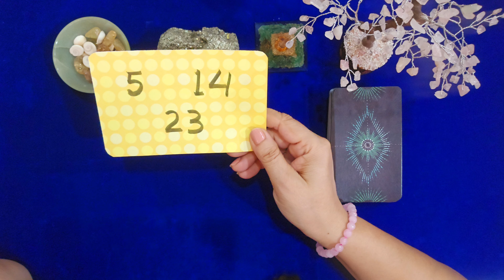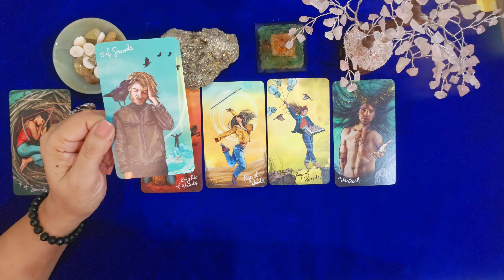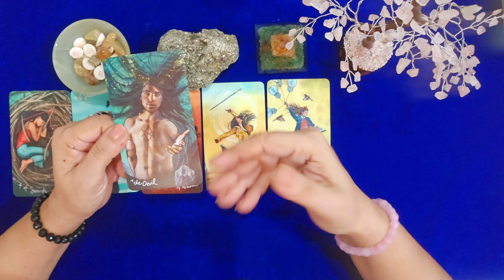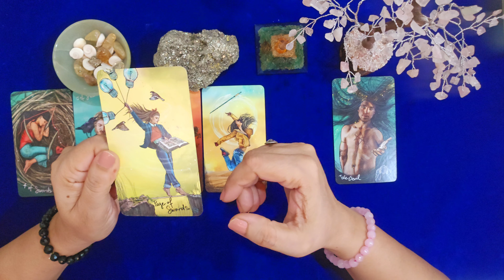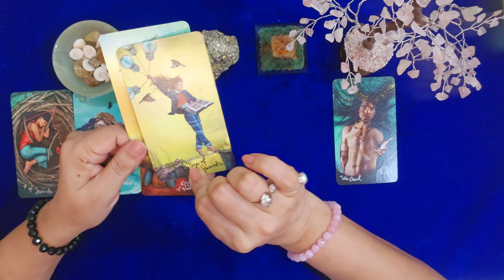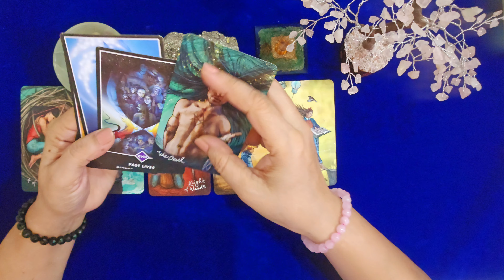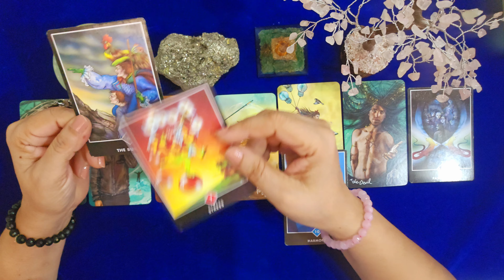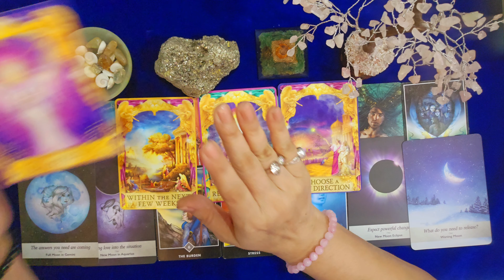💗 VIRGO & GEMINI (मूलांक 5 ) 🤗 कैसा रहेगा अगले 6 महीनों का हाल 💯 🥰 DOB 5, 14, 23 💞HINDI TAROT